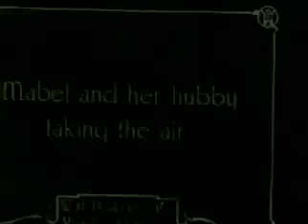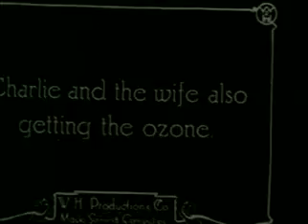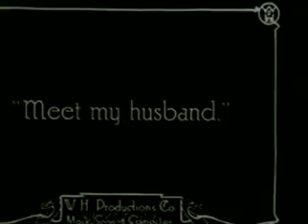Charlie Chaplin's "A Fair Exchange" 1914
Charlie and his wife are walking in the park when they encounter Ambrose and his wife where they become attracted to each other's wife and start chasing them around the park. The policeman is looking for a masher.